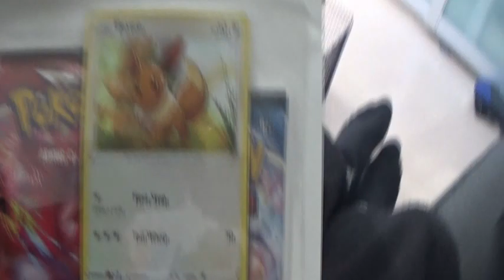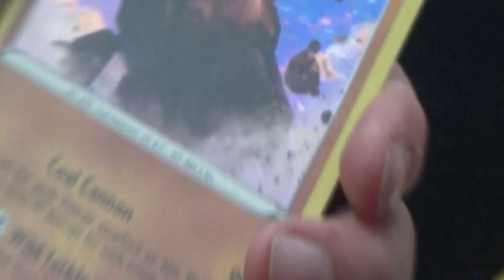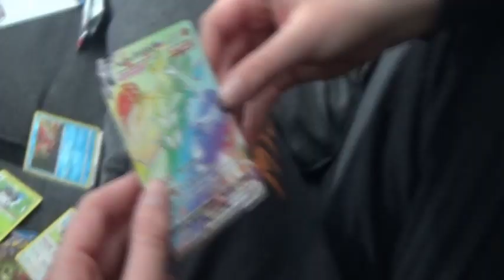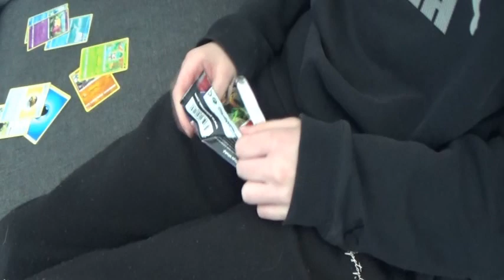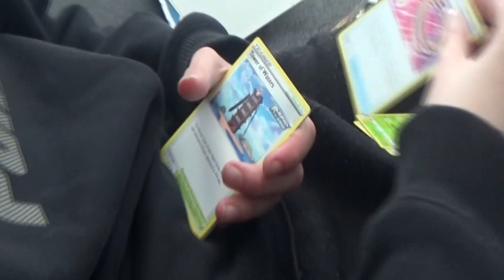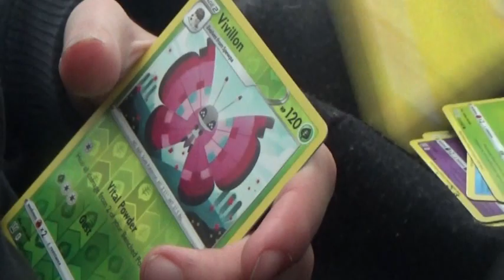Hvem får de bedste pokemon kort del 5 (Simon græder)